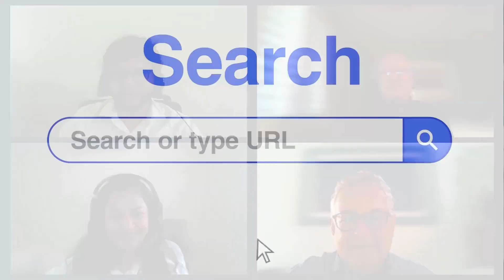BIX Tech TV #2 I What You Should Know Before Implementing GenAI in Your Company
Are you ready to revolutionize your company's future with cutting-edge GenAI technology? Join us for an illuminating discussion led by industry stalwarts, including Helio Pereira, the astute Head of Business Development at BIX Tech, and Rodney "Rod" Davis, the distinguished President & CEO of Better Business Bureau (BBB) Serving Southeast Florida & the Caribbean. Alongside them, Hernane Braga, the visionary Head of Data Science, and Ana Oliveira, the accomplished Data Scientist, both from BIX Tech.

Prepare to embark on a journey of discovery as we uncover the crucial insights you need before implementing GenAI in your company. From navigating complex data landscapes to harnessing the true potential of artificial intelligence, this dialogue promises to be your ultimate guide.

Don't miss this golden opportunity to tap into the expertise of industry leaders and steer your company towards unprecedented success with GenAI. Seize the moment and secure your seat at the forefront of innovation!

👉 CONTENT:
Introduction and Guest Introductions - 00:00:01 - 00:02:30
Overview of Generative AI - 00:02:30 - 00:05:00
Business Cases for Generative AI - 00:05:00 - 00:07:30
Importance of Generative AI for Companies - 00:07:30 - 00:10:30
Priority of Implementing Generative AI - 00:10:30 - 00:13:30
Technical Prerequisites and Budgets - 00:13:30 - 00:18:00
Steps for Implementation - 00:18:00 - 00:22:00
Security and Confidentiality of Data - 00:22:00 - 00:26:30
Return on Investment Analysis - 00:26:30 - 00:29:00
Differentiating Companies Using AI - 00:29:00 - 00:31:54

BIX, with over 1,000 projects delivered, is fueled by the passion to empower startups and companies to unlock their full potential through technology. We craft tailored solutions in data, business intelligence, artificial intelligence, software, and nearshore, intelligently solving complex challenges with scalability at the forefront.

Follow BIX on social media to stay updated on all the latest events, content, and opportunities!